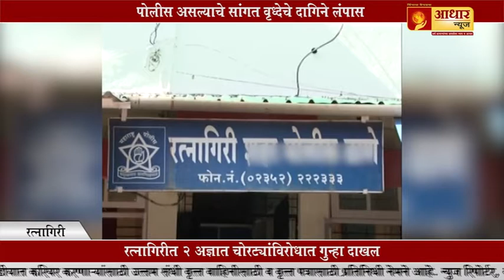किसन कथोरे यांची मंत्रिपदावर नियुक्ती होण्याची शक्यता